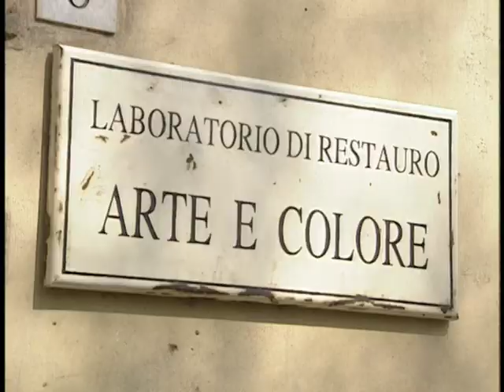冷熱特典 `地方篇 2